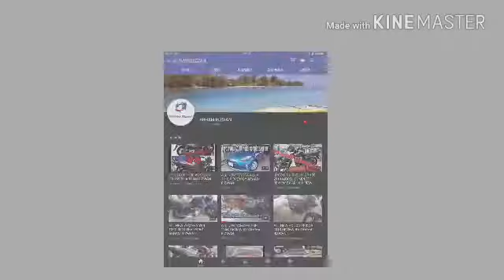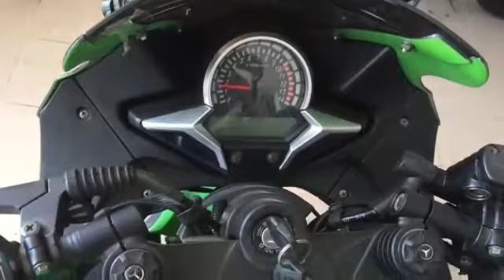HEAVY BIKES,CHOPPERS,SCOOTY FOR SALE IN CHEAPEST PRICE